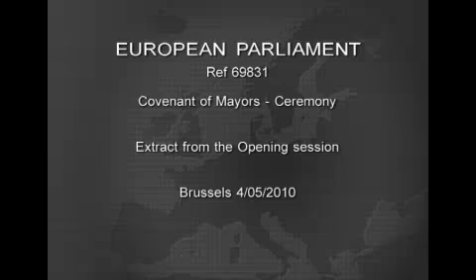Annual Ceremony 2010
Extract from the opening session - Brussels, Hemicycle of the European Parliament, 4 May 2010